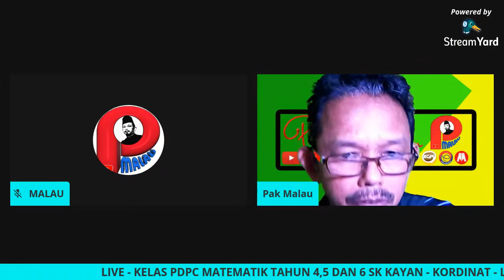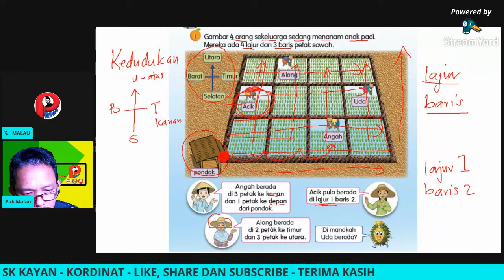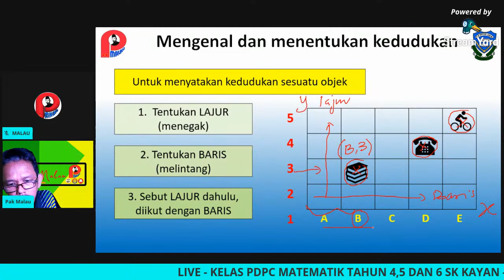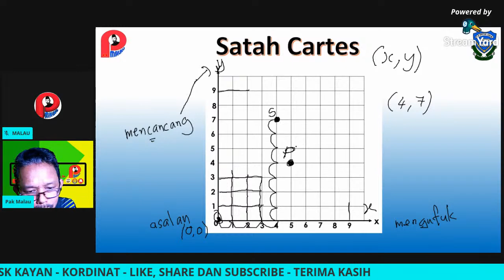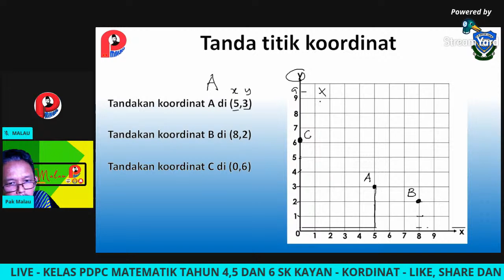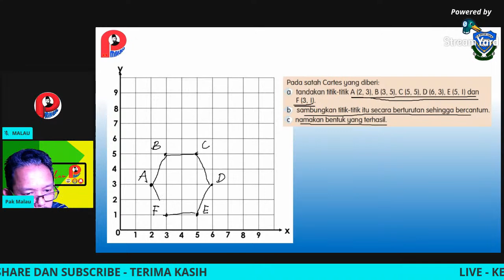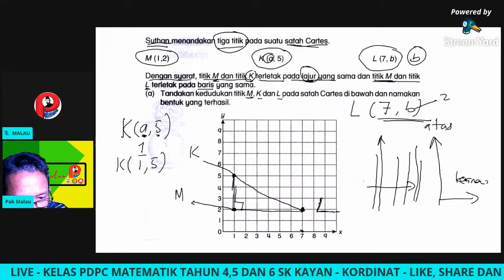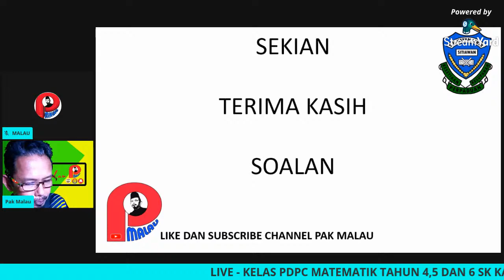🔴[LIVE] KELAS MATEMATIK TAHUN 4,5 & 6 SK KAYAN OLEH PAK MALAU-KOORDINAT #04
Kelas PDPc Matematik bersama Pak Malau
Tahun 4, 5 dan 6
Bidang Pembelajaran : Perkaitan dan Algebra
Tajuk: Kooardinat

1.  Mengenal paksi-x, paksi-y dan asalan (O).
2.  Menentukan koordinat bagi sesuatu titik pada sukuan pertama.
3.  Menanda titik pada sukuan pertama diberi koordinatnya.